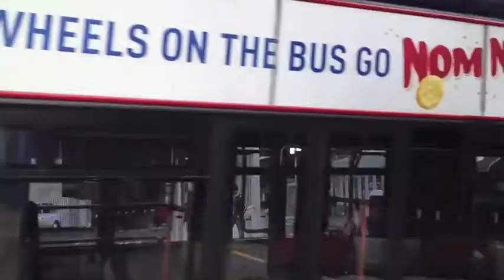Ronnie Dyer.m4v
ronnie dyer